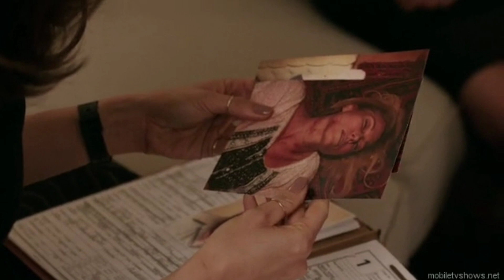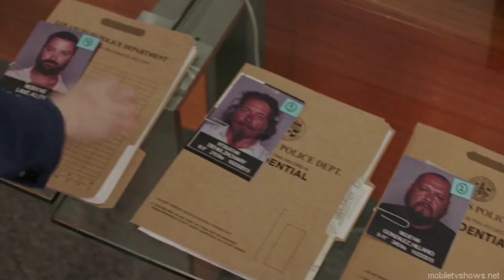STALKER | LET'S VIBEZ..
Hola humans I go by the name of J-Reel for those who don't know and for those who don't know what's the Vibes and let's get right into it .

Stalker TV show

Stalker was an American police procedural crime drama television series about victims of stalker and the detectives of the LAPD's thread Assessment. unit who investigated the crimes.

The series Released on October 01,2014 - May 18 , 2015 on CBS .

 1 Season 20 episodes

Starring
Maggie Q as Beth Davis born Michelle Webber
Dylan Mc Dermott as Jack Larsen
Mariana Klaveno as Janice Lawrence
Victor Rasuk as Ben Caldwell
Elisabeth Rohm as Amanda
And more..

 unfortunately the series ended on an unresolved.

That a little review and recap of the series called Stalker now Let's Vibez.

Copyright act under the copyright disclaimer under the section 107 of the copyright act of 1976,allowance is made for "fair use" for purpose such as criticism,comments,news reporting teaching,scholarship,education and research.Fair use is a use permitted by copyright statute that might otherwise be infringing.